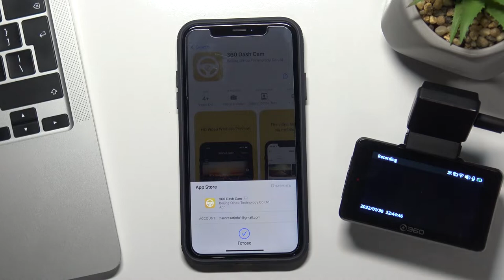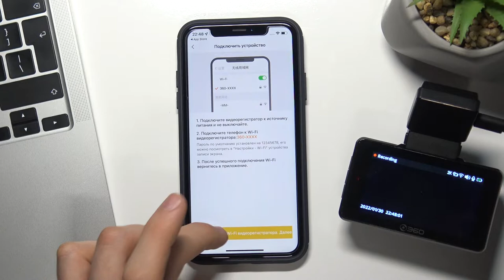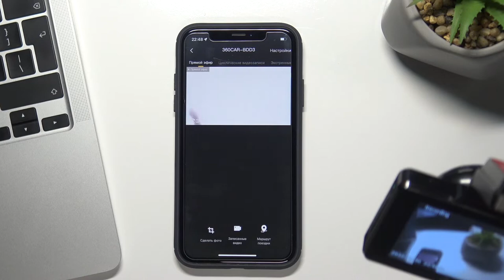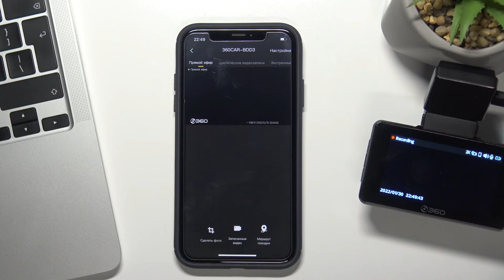360 DASHCAM G500H / как подключить видеорегистратор 360 DASHCAM G500H к айфону?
Всем привет! Сегодня мы расскажем, как подключить видеорегистратор 360 DASHCAM G500H к айфону. Если вы хотите подключить видеорегистратор 360 DASHCAM G500H к вашему iphone'у, то вам понадобится официальное приложение.

Как подключить видеорегистратор 360 DASHCAM G500H к айфону? Как подключить видеорегистратор 360 DASHCAM G500H к iphone? Как подключить видеорегистратор 360 DASHCAM G500H к телефону?